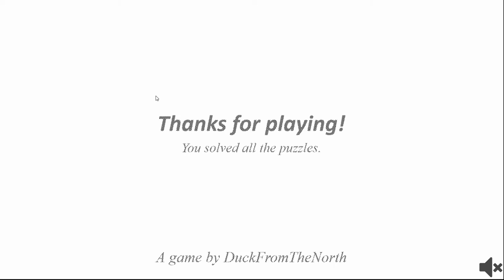Move'r walkthrough all levels 1-10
Game: Move'r

Move’r is a small simplistic puzzle game where the goal is to cover all the goal tiles within a certain amount of moves.

Game was made by:  DuckFromTheNorth